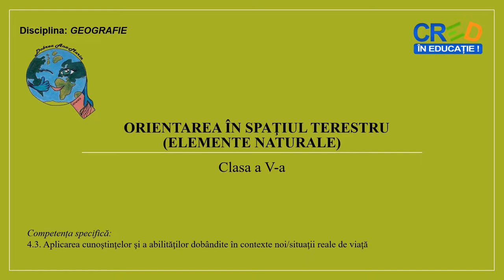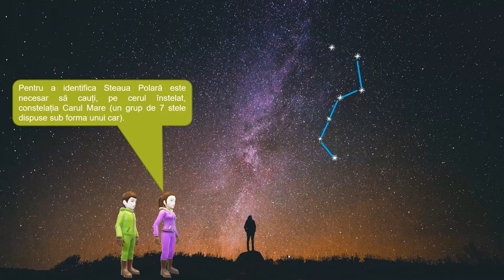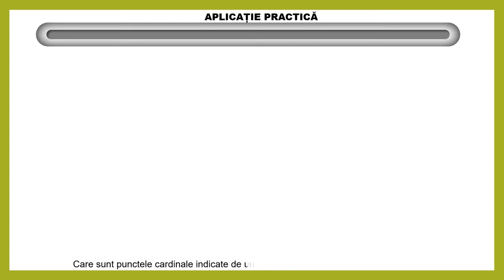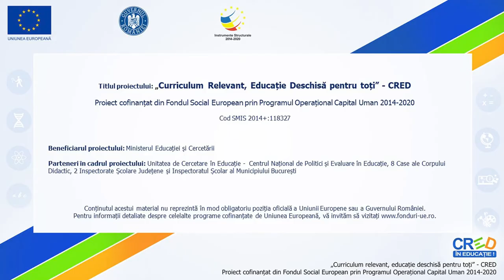Orientarea în spaţiul terestru (elemente naturale)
Prin parcurgerea resursei elevii își pot sistematiza mai bine informațiile legate despre elementele naturale (mușchiul de pe scoarța copacilor, pietrele, mușuroiul de furnici sau de cârtiță, Soarele, Steaua polară, umbra bățului) care îi pot ajuta să se orienteze în natură, identificând locul în care se află și direcția spre destinația spre care doresc să se îndrepte
La finalul resursei se regăsește o propunere de activitate practică prin care elevii își pot exersa cunoștințele acumulate despre elementele din natură și punctele cardinale pe care acestea le indică.  Aceasta poate deveni activitate de evaluare, astfel, prin parcurgerea resursei se pot îmbunătăți învățarea și rezultatele învățării.
Pe baza sugestiilor venite din partea elevilor (grupului-țintă vizat) sau în funcție de competențele pe care profesorul vrea să le dezvolte la elevi, poate fi creată o nouă activitate cu materiale ce vin în completarea celei prezente.